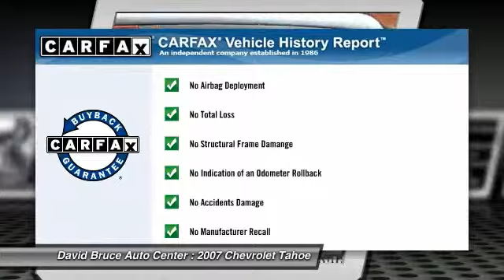2007 Chevrolet Tahoe Bourbonnais IL T3368B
2007 Chevrolet Tahoe 4WD LTZ LEATHER THIRD ROW

Don't miss this 2007 Chevrolet Tahoe. It's equipped with Automatic transmission and features a RED exterior. With 65665 miles, You'll want to take this car home. Make a great choice today.